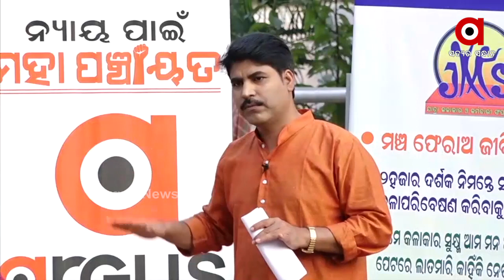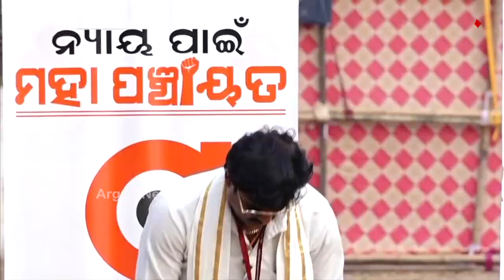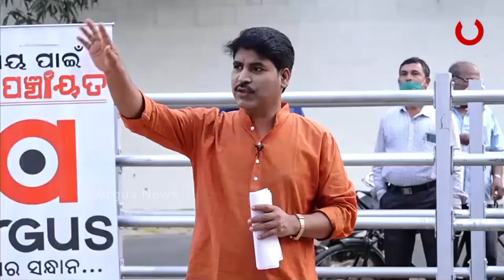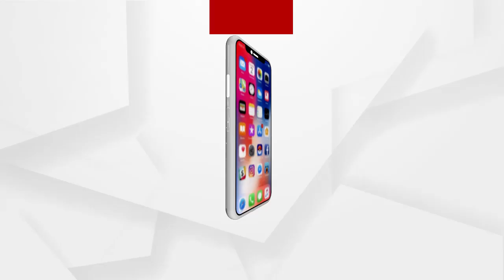MAHAPANCHYAT | ମଂଚ ଫେରାଅ ଜୀବିକା ବଂଚାଅ